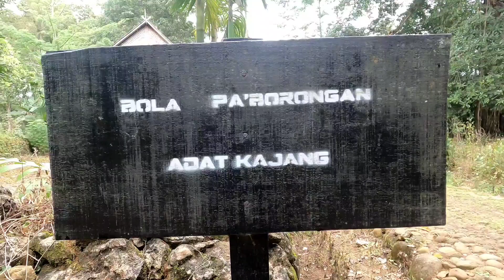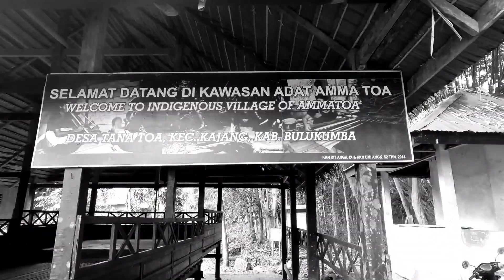Wali Kota Bontang Basri Rase Mendapat gelar Kehormatan AMMATOA Sebagai PUTO GASSING Daeng Makkulle